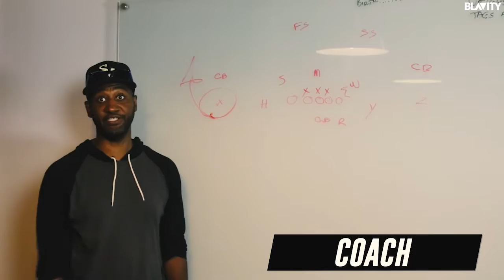Types Of Fantasy Football Players